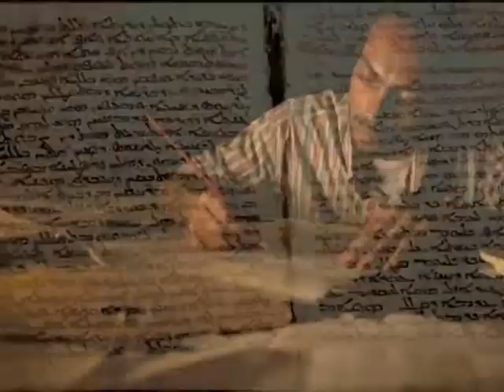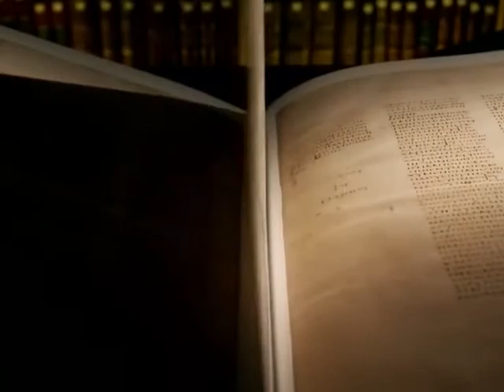Gandul de seara 2014.07.31